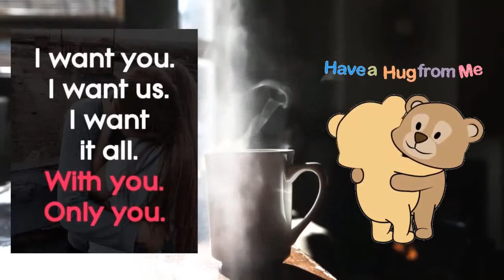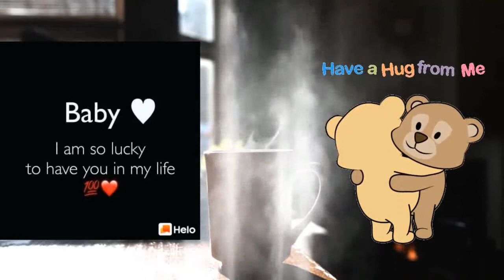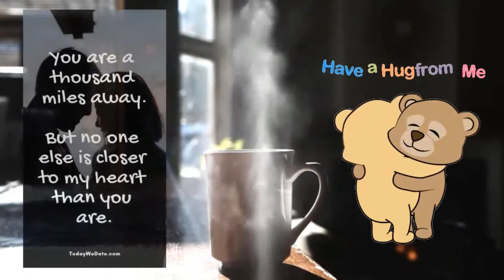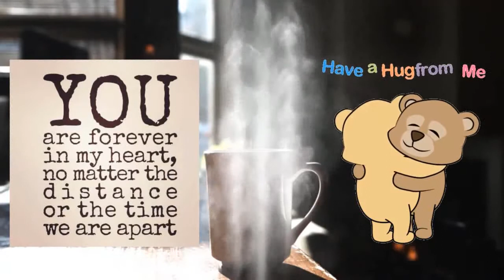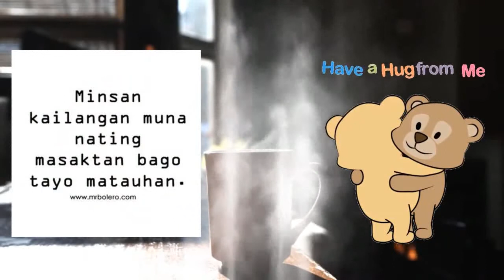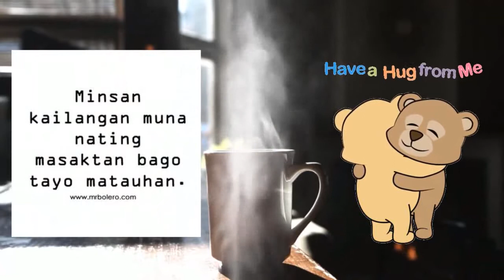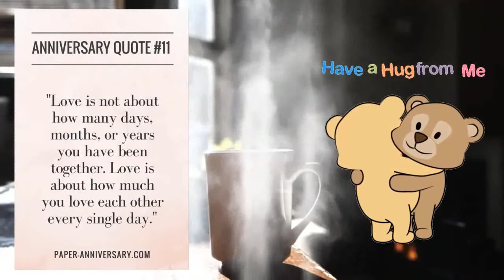A Special Day and Special Thoughts of Love for Heart